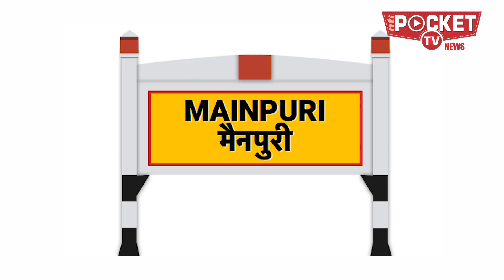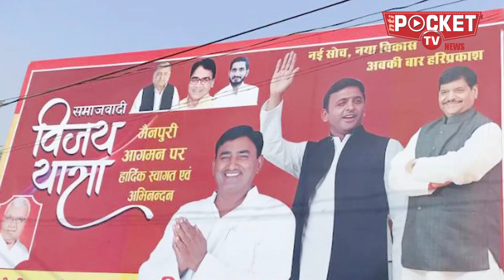UP Elections 2022 - Jayant Chaudhary पर BJP के डोरे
किसान बिल वापसी के बाद भी पश्चिमी यूपी में भगवा ग्राफ ऊपर नहीं चढ़ पा रहा।